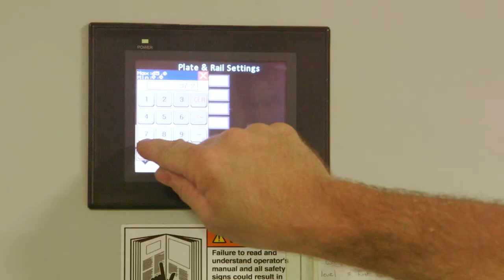Hines Brand Film Clip 2